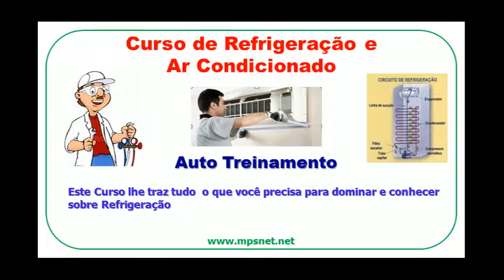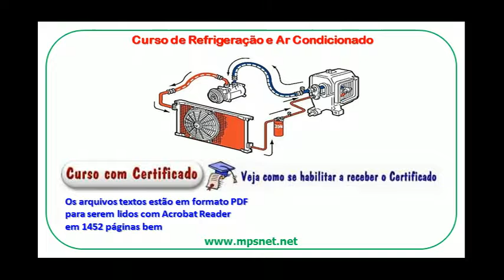Curso de Refrigeração e Ar Condicionado SE0037